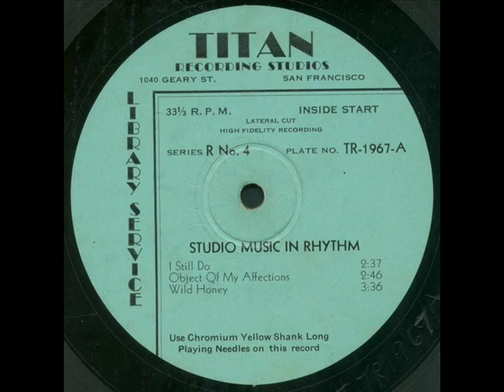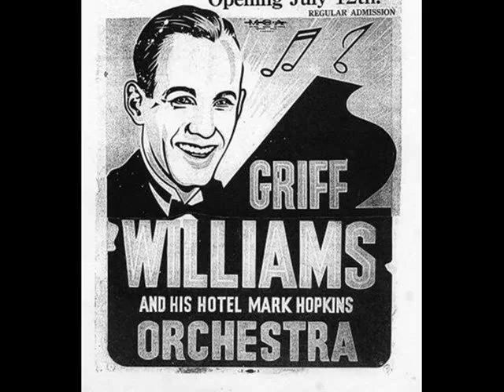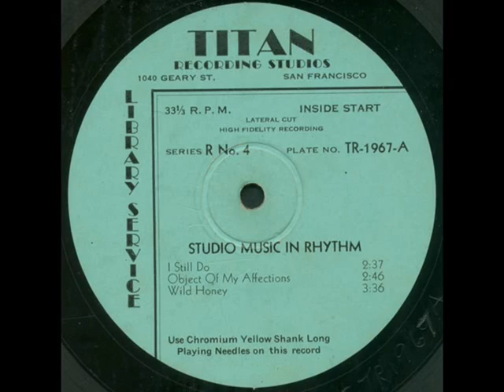"Liza" Griff Williams - Jimmy Walsh and Their Hotel Mark Hopkins Orch. 1934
Griff Williams (piano) and Jimmy Walsh (trombone) and Their Orchestra.  Hotel Mark Hopkins. Peacock Court. San Francisco.  Sept/Oct. 1934.  Recorded at the Titan Recording Studios (formerly Flexo Records studio), 1040 Geary St. SF.  12"one-sided shellac disks, 33 1/3 rpm. lateral cut, high fidelity.  Four selections per record.  The label pictured is similar, but NOT the orig label.  I do NOT have a pic of Jimmy Walsh.  This band became Griff Williams and His Hotel Mark Hopkins Orchestra in 1935. The Theme Song is "Dream Music" composed by Griff.